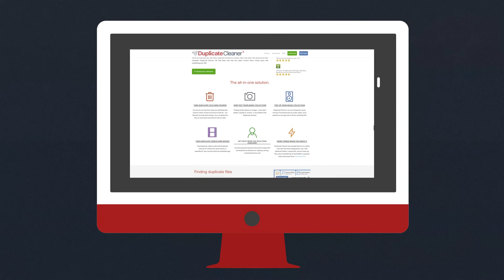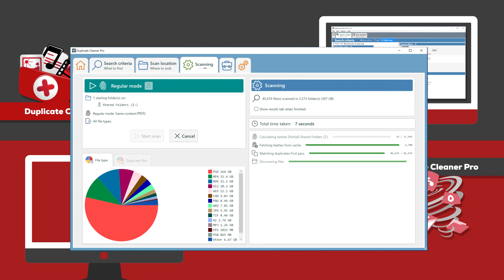Duplicate Cleaner Pro 4 Vs Duplicate Cleaner Pro 5 Comparison - SOFTWARE REVIEW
Duplicate Cleaner Pro 4 VS Duplicate Cleaner Pro 5 - we compare whether the upgrade to the new Version 5 is worth it?